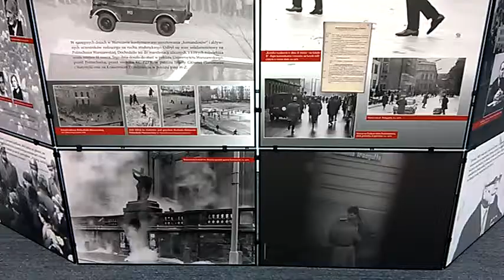DAMY RADĘ,GDY MAZUR ZA DORADZANIE NA STRONĘ PEPICZKÓW PRZEPĘDZIMY I PO LICHWIE!!!